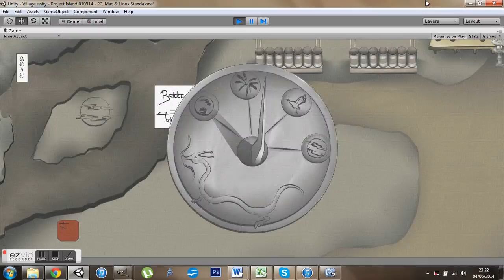ProjectIslandCap040614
Sun dial puzzle implemented